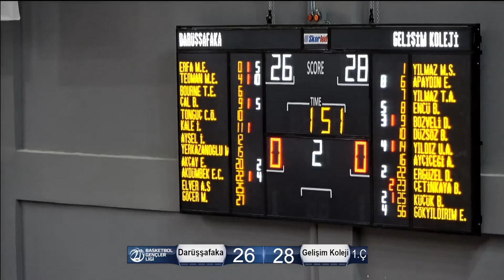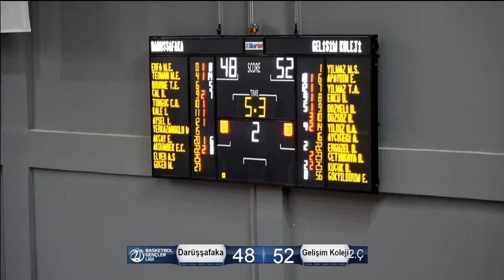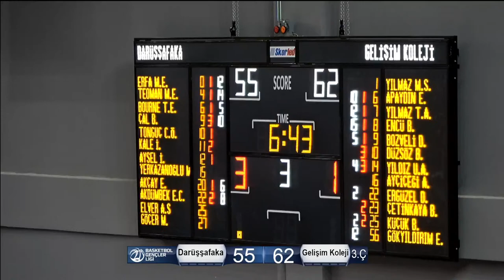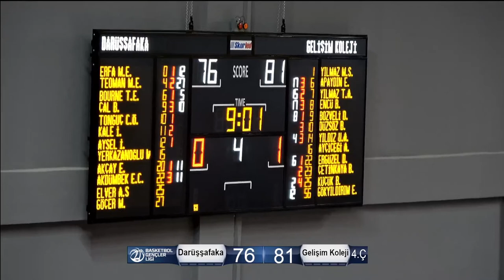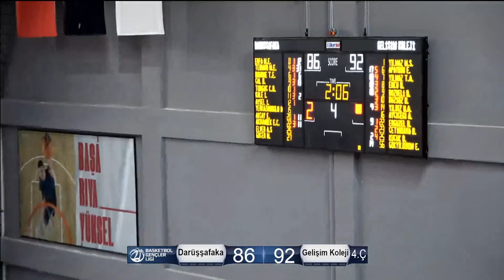Darüşşafaka – Gelişim Koleji BGL Playoff Çeyrek Final